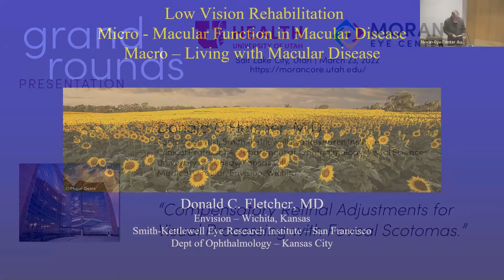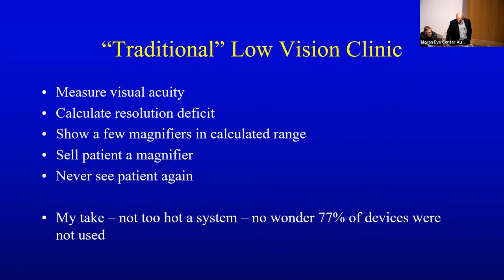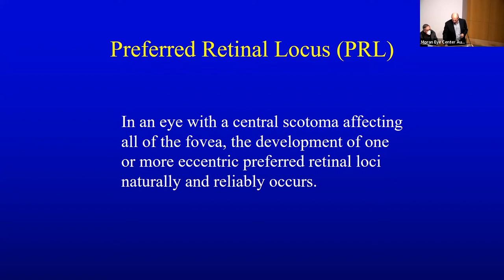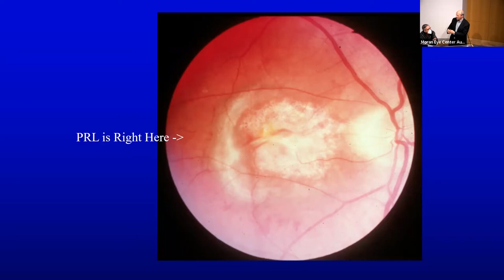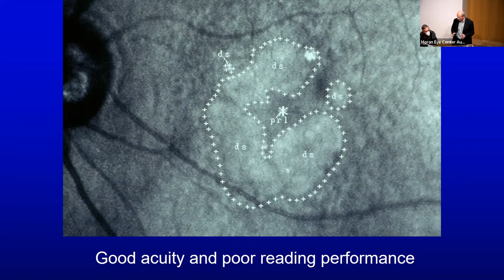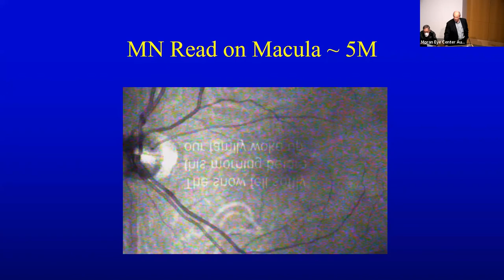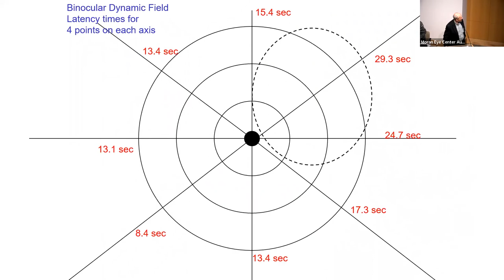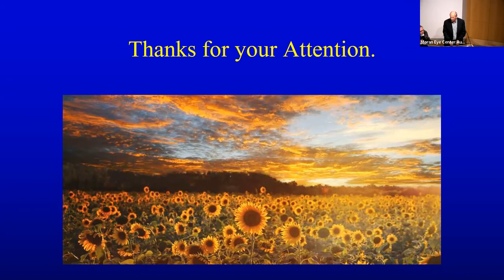Compensatory Retinal Adjustments for Visual Processing with Foveal Scotomas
Title: Compensatory Retinal Adjustments for Visual Processing with Foveal Scotomas
Author: Donald C Fletcher, MD; Senior Scientist, Smith-Kettlewell Eye Research Institute
Date: 3/23/2019